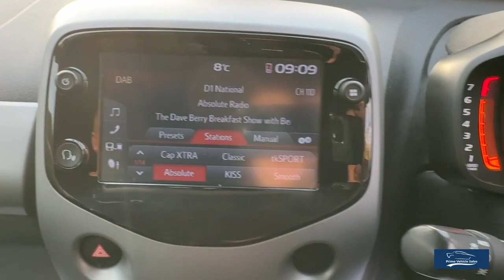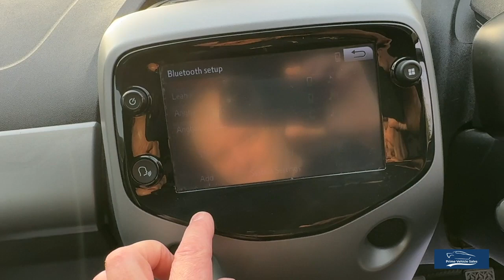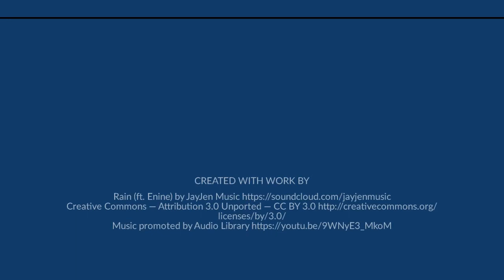2020:20 Toyota Aygo 1.0 VVT-I X-Trend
We Are Delighted To Present Our Superb Aygo X-Trend, In Lovely Condition, A Stylish City Car Presented In Electro Grey, With Black Trim, Full Service History, Benefiting From The Balance Of Toyota's Excellent 5 Year Warranty, 2 Keys,1 Owners From New, Complimented With An Extensive Level Of Specification Including:  Black & Polished Alloy Wheels, Reverse Camera, Apple Car Play, DAB Digital Radio, Climate Control, Red Exterior, Rear Privacy Glass.

Part Exchange Welcome. We are delighted to be able to offer one of the most diverse and exciting ranges of premium used vehicles in the UK. With nationwide delivery and bespoke finance packages available, we are confident that we can help with all of your Vehicle-buying needs.

*Home Delivery* We Provide A Painless Full Contactless Transaction Process Check Out Our Reviews*  Full Dealer Facilities. Trading Standards Approved Dealer.